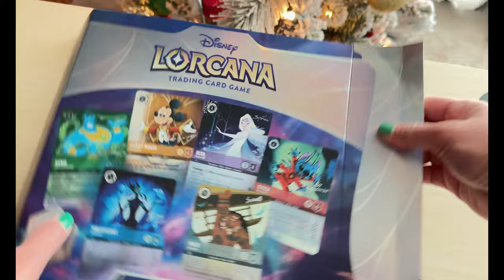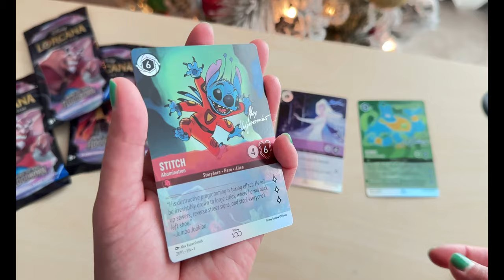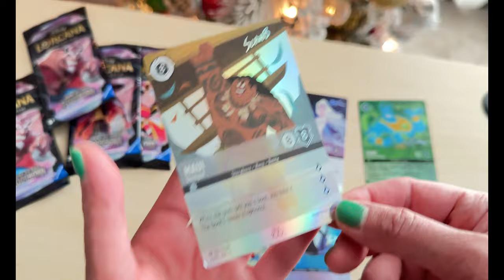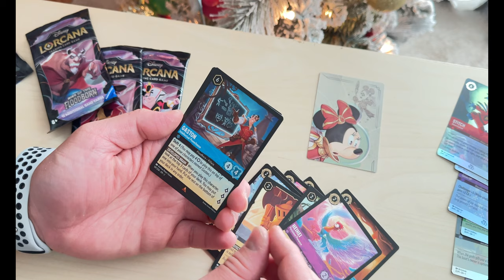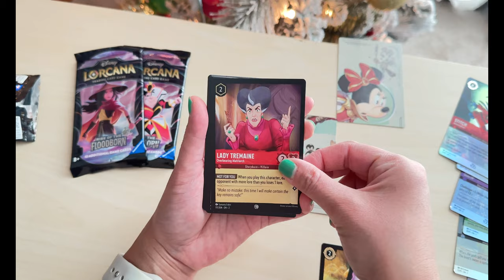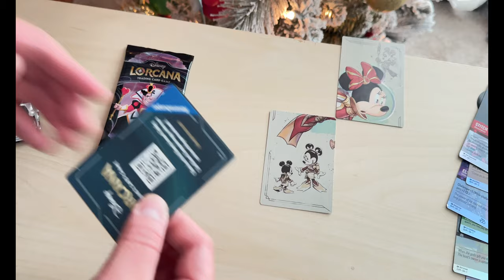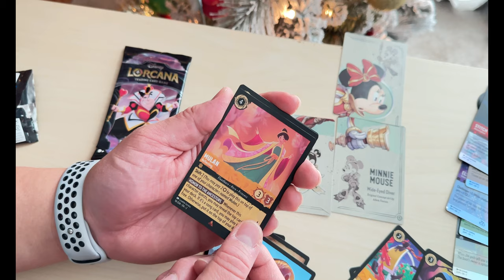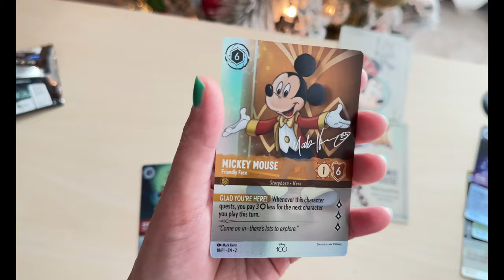Disney 100 Collectors Edition Lorcana Gift Set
Hi,

Join us as we unveil the Disney 100 Collectors Edition Lorcana Gift Set. We've been waiting for this set since the announcement of the release and we are so excited to show it to you. The Disney 100 Edition Lorcana cards are a breathtaking celebration of artistry and imagination. The gift set will include:

6 foil cards illustrated by Disney animators
4 Rise of the Floodborn booster packs of 12 additional game cards each

Prepare to immerse yourself in a realm where creativity intertwines with remarkable artistry, all enclosed within this exceptional gift set.

 / inacu5